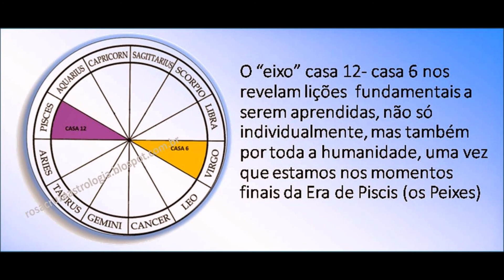Casa 12 - O Lava Pés Místico de Cada Um de Nós - Fraternidade Rosacruz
“Em Astrologia Cientifica e Simplificada, Max Heindel nos fala da relação da 12ª Casa com prisões, hospitais, sofrimentos e dificuldades, e também da relação – anatomicamente - dos pés com o signo de Peixes, regente natural da 12ª Casa Zodiacal.
Esotericamente, Cristo lavou (tornou limpo) os pés (12ª Casa) de seus discípulos (humanidade).
Cabe a cada um de nós (nosso Cristo Interno), realizar a mesma Obra:

Lavar (sublimar) nossa 12ª Casa; as prisões que criamos ao nosso Eu Inferior, que nos faz adoecer (hospitais), e resultar em sofrimentos e dificuldades.”